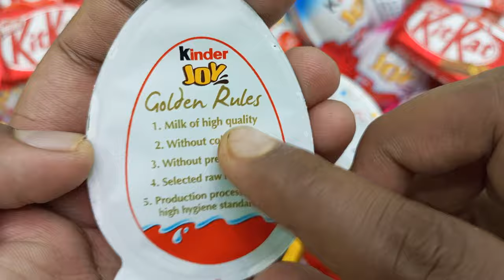NEW! A LOT OF KINDER SURPRISE EGGS TOY (KINDER JOY)